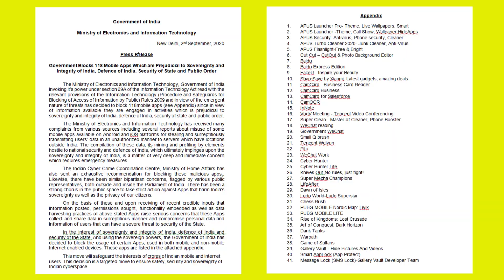Indian Government BANNED PUBG Mobile | Know the reason reason??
Dosto Indian Government ne 118 Chinese apps ban kr diye hai jismeh se PUBG top list par hai.
Ekk bhot he majboot step Indian Government ki traf se kyuki Security se badh karkuch nahi.
जय हिन्द!

GEAR USED
My Camera